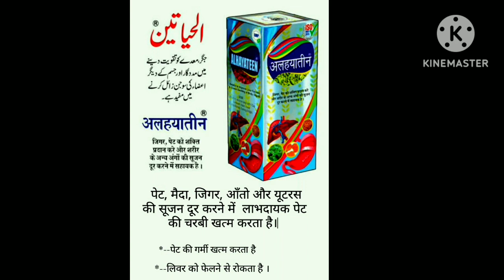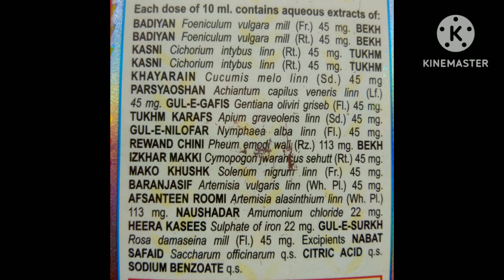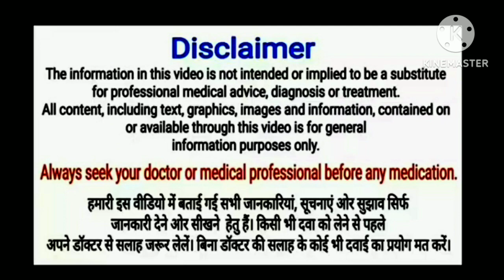अलहयातीन सिरप के फायदे # खाने का तरीका # @All.. BM.. knowledge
दोस्तों यदि आप को किसी भी प्रकार की दवाई के बारे म जानना हो तो comment मे बताऐ।